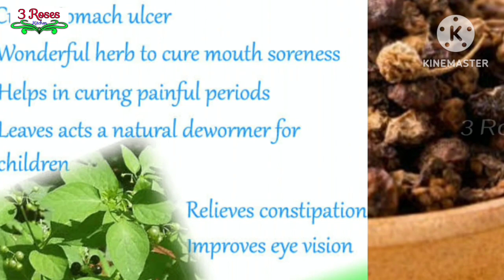சூப்பரான லஞ்ச் 1 மணி நேரத்தில் செம்மைய செய்யலாம்Simpleveglunchmenu